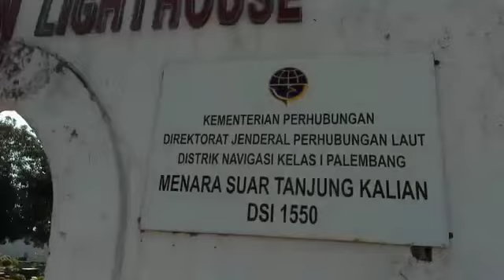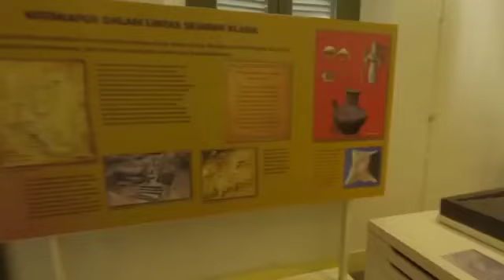PROGRAM KERJA FINALIS DAYANG 06 NEZLA FERARI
Selamat malam sobat BDBAR...

DOUBLE S (Sejiran Setason) inilah program kerja Dayang 06 Nezla Ferari @lanezla_nf
Finalis dari Kecamatan Kelapa. Jangan lupa saksikan keseruan program kerja Nezla di reels IG BDBAR.

Pemilihan Bujang Dayang Bangka Barat Tahun 2022 dilaksanakan oleh Dinas Pariwisata dan Kebudayaan Kabupaten Bangka Barat @ayokebangkabarat serta didukung dan disponsori oleh :

1. KEJAKSAAN NEGERI BANGKA BARAT @kejaribangkabarat
2. PT TIMAH, TBK @officialtimah
3. CV SUMBER JADI YAMAHA @yamahakite
4. HAN N JO SKIN CARE @hannjoskincare
5. TANAH WARI @tanahwari
6. PASADENA HOTEL @pasadena_hotel
7. YASMIN GROUP @yasminhotel_muntok
8. ELITE FITNES CLUB
9. RUMAH AGATA @rumah_agata2
10. ANNS FLOWER @anns_flower
11. ABIMATA DECOR @abimatadekor
12. SUDIRMAN HOMESTAY 12 @sudirmanhomestay_muntok
13. TKN PSL @tkn_psl
14. SERUNI FOOD & DRINK @seruni_foodndrink
15. ALMI NGECAK @almi_ngecak
16. JURAGAN LELE @juraganlele_1